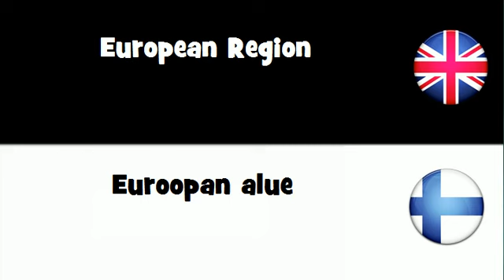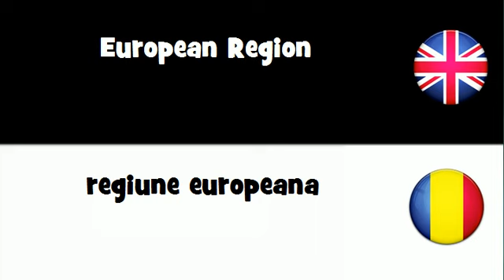SAY IT IN 20 LANGUAGES = European Region